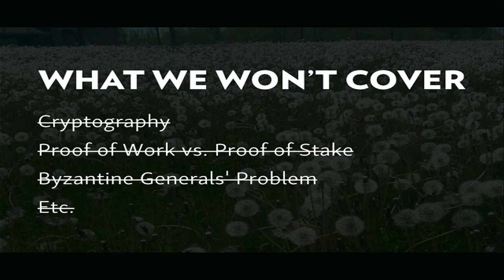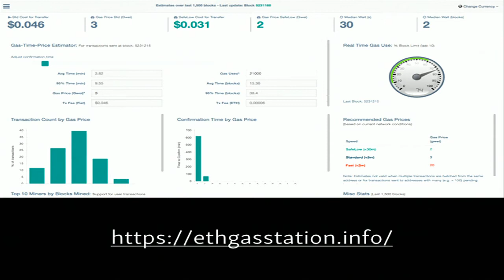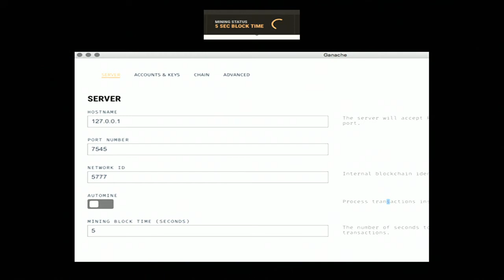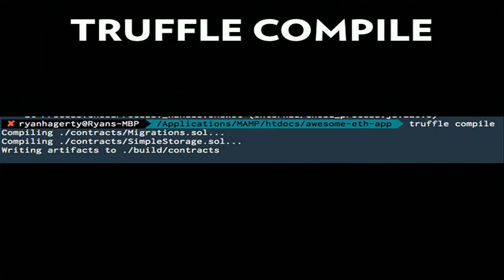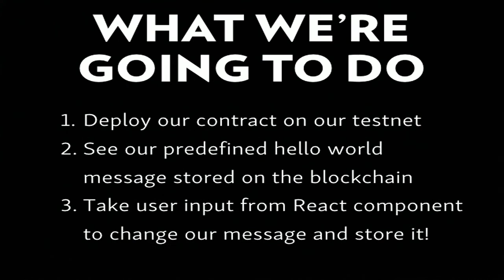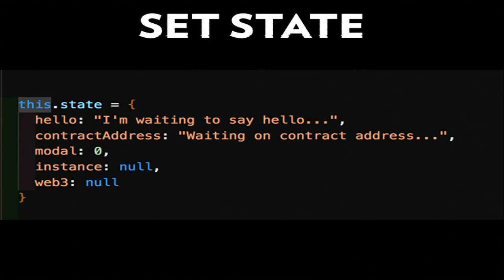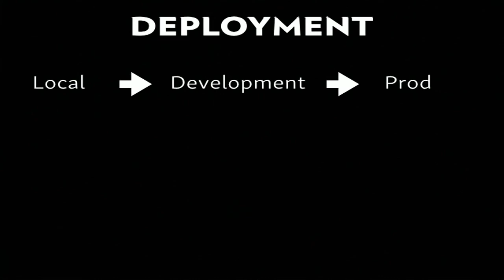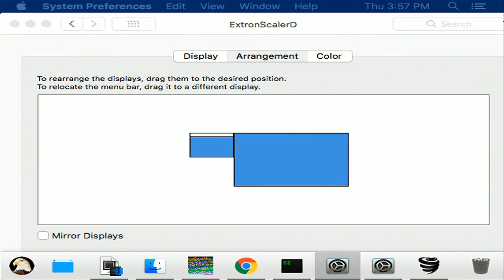DrupalCon Nashville 2018: Ethereum and React: An introduction to building your first web dApp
Ethereum, a blockchain based technology, empowers you to write decentralized applications (dApps) utilizing smart contracts and the Ethereum Virtual Machine. Sound scary? It’s not.

Did you know that that you can create web-based applications on top of Ethereum? That its language, Solidity, shares similarities to JavaScript? That tools exist to leverage popular front-end frameworks like React?

This session will serve as an introduction to dApp development with the goal of setting a baseline to understand the core concepts and tools you need to start hacking away at the bleeding edge. Some of the topics we’ll cover include: understanding Ethereum and smart contracts, setting up a local blockchain testnet environment, the Truffle framework, Metamask plugin, the Solidity language and building React components to execute contracts that interact with the blockchain.

Interested in what the hype is about? Excited to learn how to be a part of it? This session is for you.